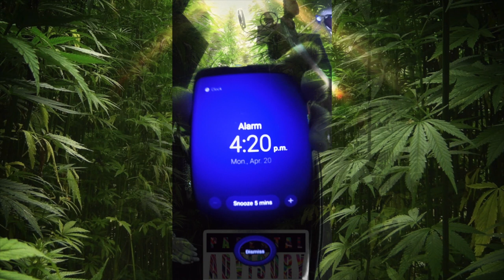The W.O.K.E - Elevation Ft. RUBIX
W.O.K.E Wednesdays Episode 4: Elevation (Quarantine Maschine Routine)
We decided to cook this up on 420 in celebration of of a whole month of 4/20
A dedication to the beautiful girl in our life we call Mary Jane. The countless years of inspiration and creativity it has provided to many. Its Medicinal properties and how it was oppressed for many years but is finally being liberated one nation at a time. Bless Up, Blaze up.